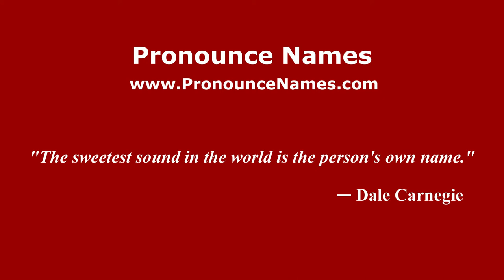How to pronounce Pizano (Colombian Spanish/Colombia) - PronounceNames.com